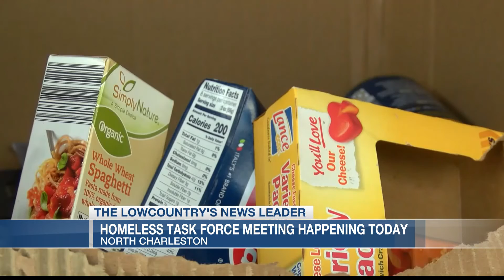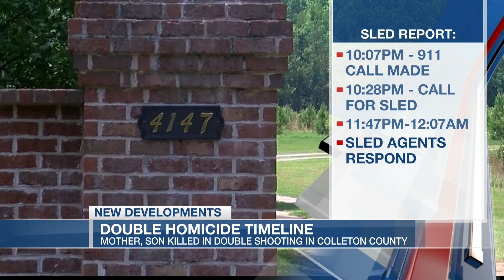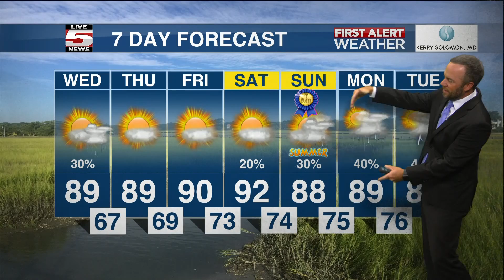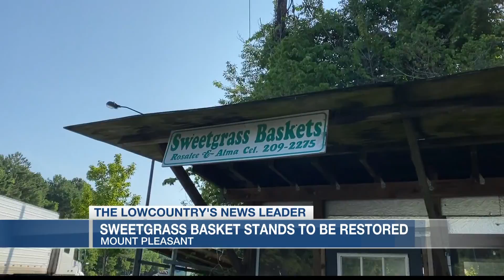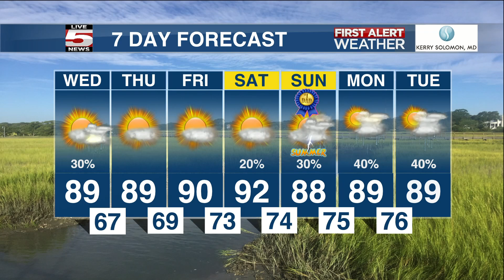6-16 6AM Newscast